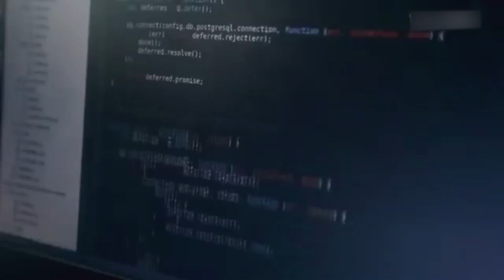India Ban 59 China Apps Including TikTok and Bigo | Ladakh Border Fight | Sahafat TV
India Banned 59 Chinese Apps including TikTok and Bigo after Ladakh border fight with China.